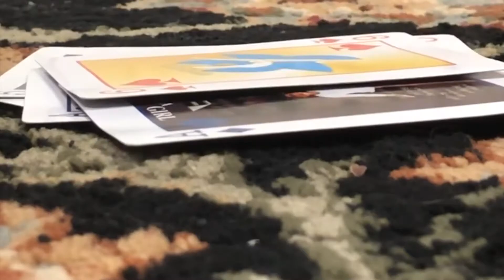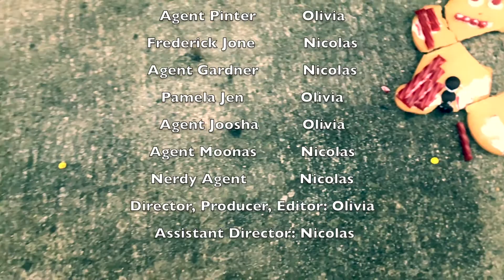CAN WE FIND THE KIDNAPPER?! | The Search For Sweet Justice (Comedy Sketch)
Join FBI agents as they desperately search for two mysterious criminals who have captured a hostage located in a secret hideout.
Will they find the criminals? Can they save the hostage? Find out